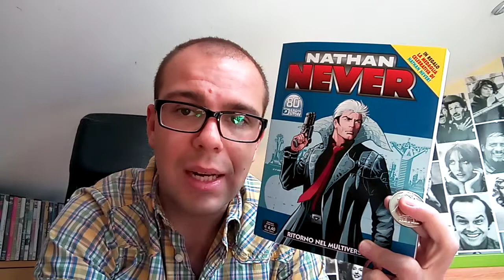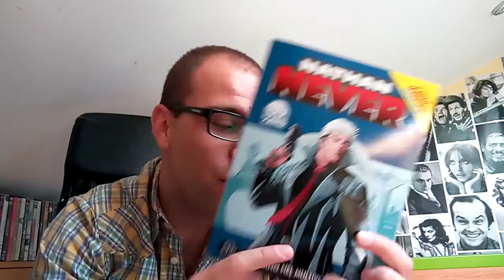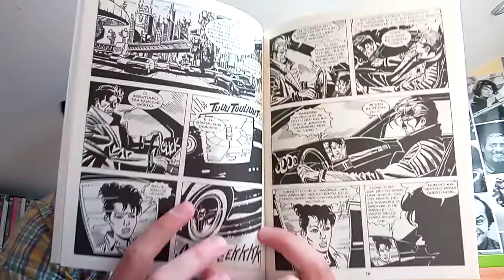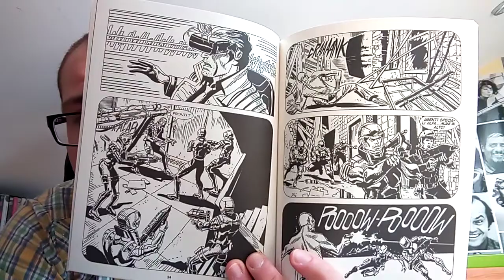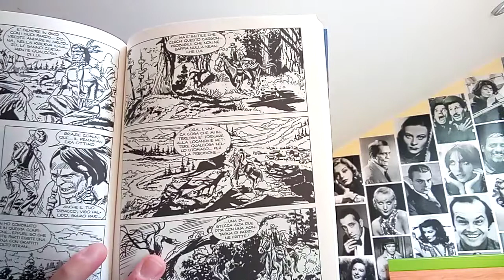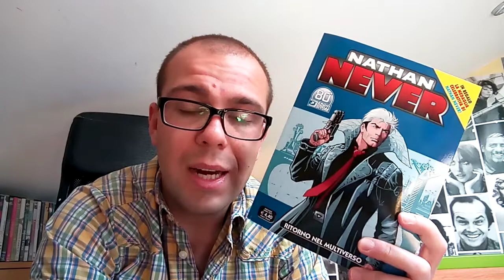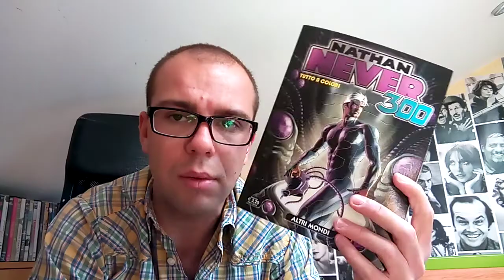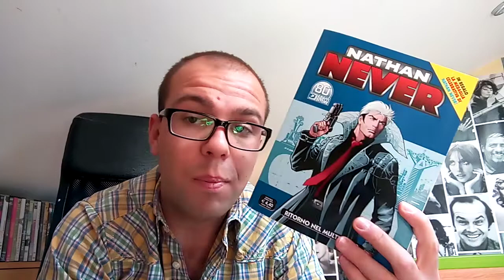NATHAN NEVER 359 - Ritorno nel multiverso.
I professori Brohme e De Brolle tornano a coinvolgere Nathan, questa volta nel recupero di un misterioso oggetto, il cui ritrovamento prevederà il passaggio tra varie configurazioni...

- Soggetto e sceneggiatura: Bepi Vigna;
- Disegni: Giez;
- Lettering: Valentina Pejrano;
- Copertina: Sergio Giardo.